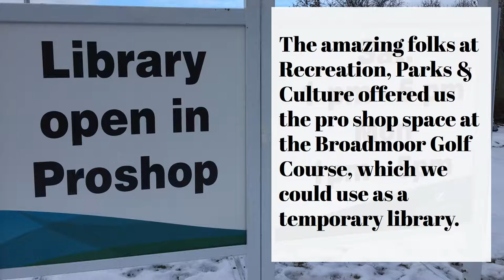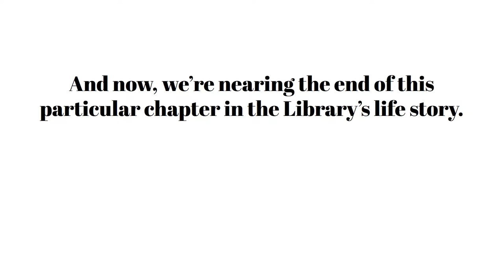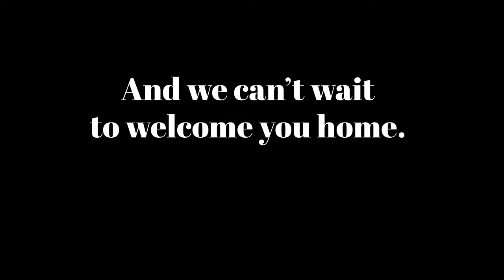SCL Power of Libraries